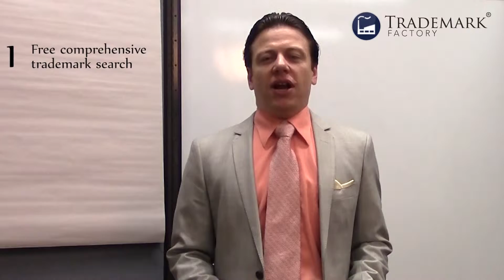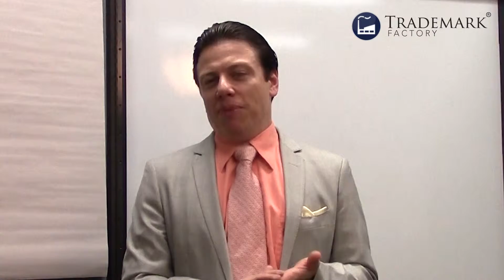Is registering a .COM domain name enough to secure trademark rights?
The answer to that question is, NO.
The mere fact of registering a domain name does nothing to protect your brand that you reflect in that domain name.
Unregistered trademark rights do exist and are recognized in some countries (and we have a separate video on that). Canada recognizes unregistered trademarks, U.S. recognizes unregistered trademarks, some other countries recognize unregistered trademarks. But unregistered trademarks require that you use your brand extensively and that a substantial number of people know about your brand.
So when you’ve just come up with a name and registered a domain name, it means nothing in terms of you being able to protect the brand.
All it does is, it will stop others from being able to register the same domain name as you for technical reasons, but you get absolutely no trademark rights.
So you will be able to protect the brand name if you build the website, are using that domain name, and that website is well visited so you can prove that you have customers from all over the world and they know you under that brand. But the fact that you’ve just registered it by itself means nothing.

This video is about: Is registering a .COM domain name enough to secure trademark rights?